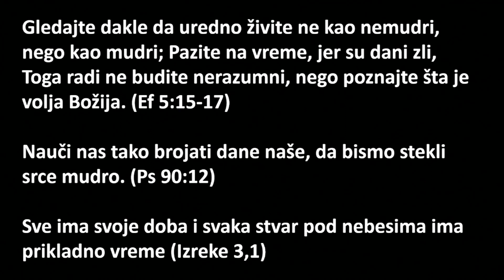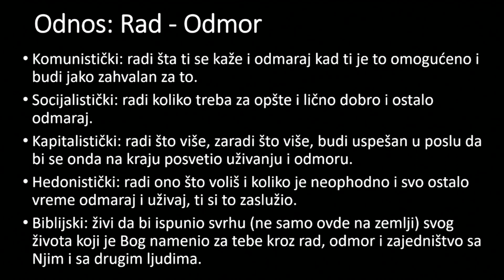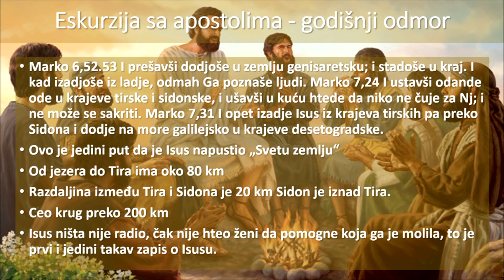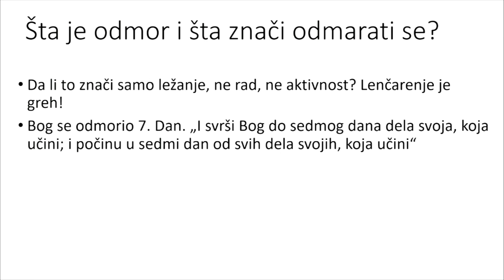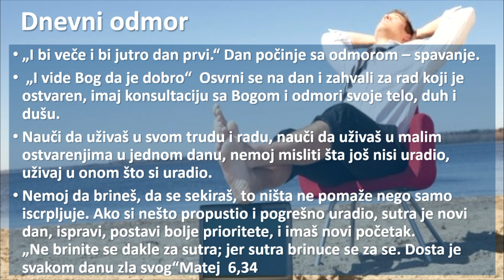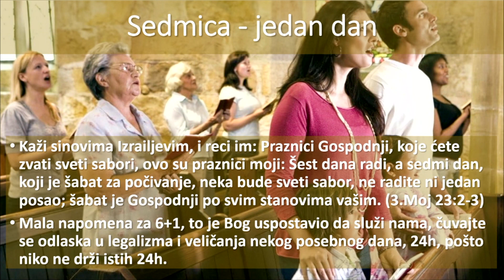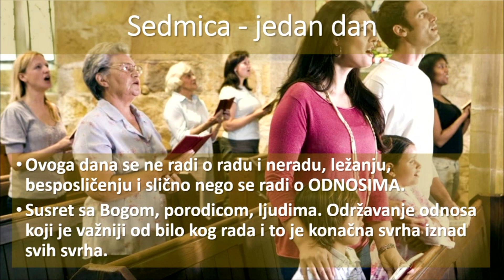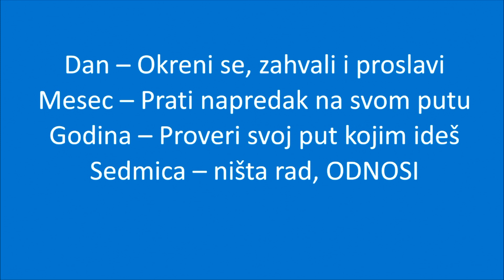Ići odmoran kroz život / 9. 7. 2023.